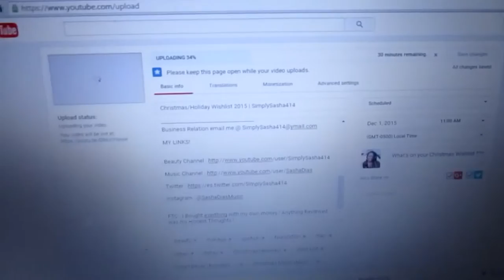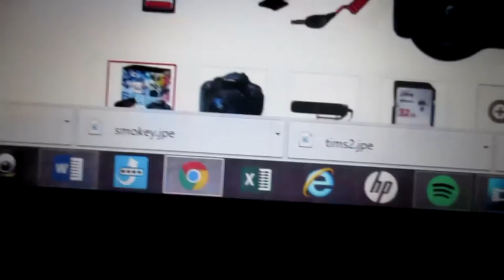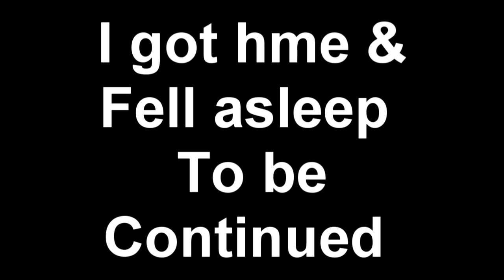Vlogmas Day 1 & 2 First Vlogmas Final Exam Cousin Talks 2015